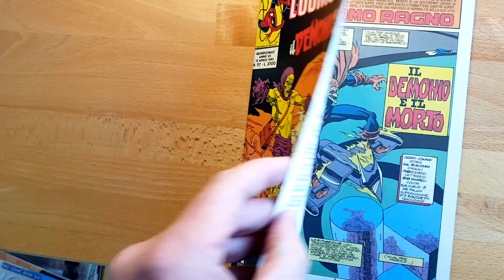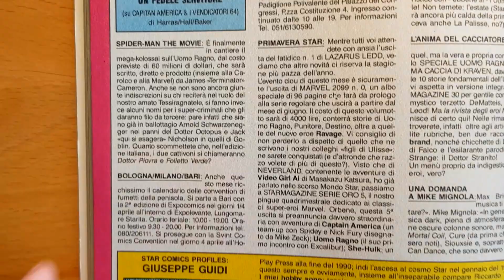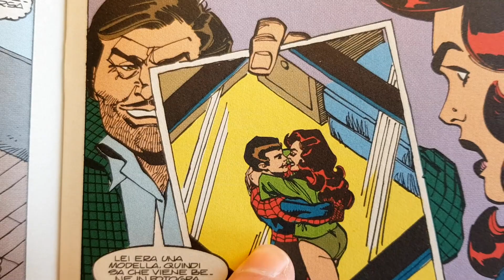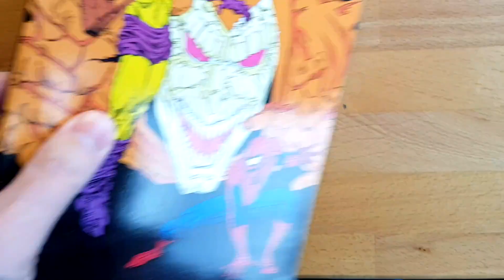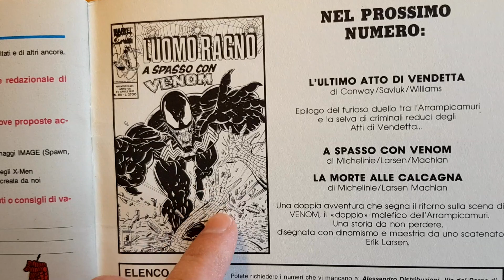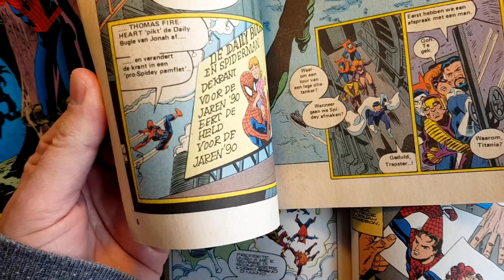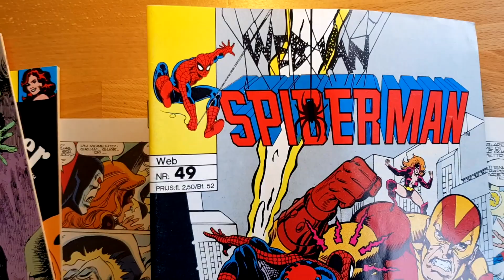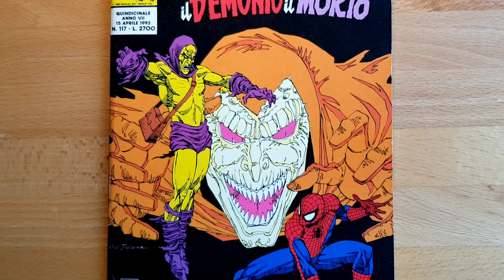L'uomo Ragno oftewel Spider-Man in het Italiaans | 671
Van Kikker Comics kreeg ik een tijdje terug een Italiaanse Spider-Man-comic. Laten we deze eens leggen naast de Nederlandse edities van Juniorpress.